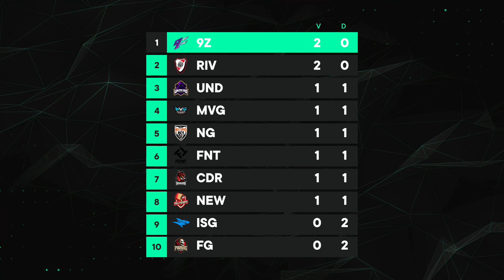Flow Nocturns Gaming vs New IndiansGG | LigaMasterFlow League of Legends | Jornada 2| CLAUSURA 2020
### LigaMasterFlow